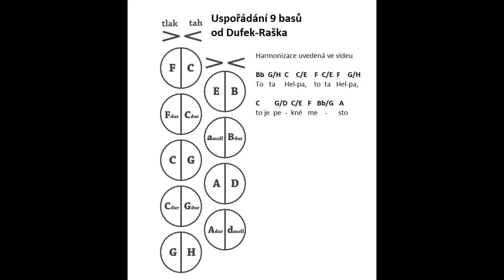Heligonka Dufek - Raška 9 BASŮ (ukázka)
Plánek 9 basů a akordy písně To ta Helpa naleznete na konci videa.